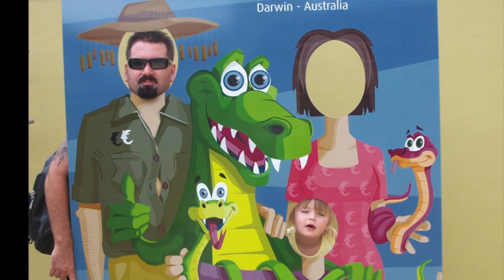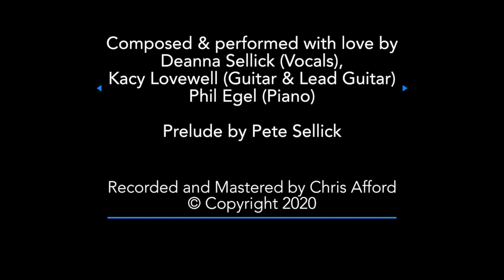Shaun Clifford Memorial Tribute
It’s the same as a thousand lonely nights ago. He’s alone on the road in the dash light glow. Legends come, Legends go. Hauling one last load then heading home.

She’ll be crying out his name.
When she hears those Brumbies thunder, across the Wild Horse Plains.

It’s the same as a thousand goodbye smiles ago.
Memories scroll as the white line rolls.
He hopes she knows , she’s his favourite place to go.
Unload, reload dying to get home.

He longs to hear her crying out his name.
When he brings his Brumbies Thunderin’, across the Wild Horse Plains

Bright fire lights the eastern skies.
His burning eyes, don’t see the sign.

Too Late, Too fast, Too wide
He doesn’t make it out the other side.

It’s the same as a thousand lonely nights she’s known.
She’s waiting home in the porch light glow.
But he’s out there somewhere on that last long road .
Where it goes, only heaven knows.

She longs to hear those Brumbies thunder, home across the plain
She prays to hitch a lift someday.
See his smiling eyes, He’ll hold her once again

She’ll find him out along the tundra.
He’s waiting where old Brumbies Slumber.
Out beyond the Wild Horse Plain.